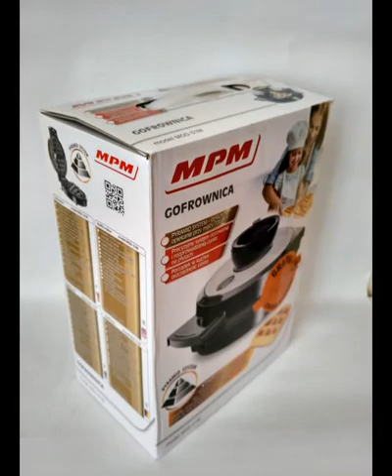Вафельница MPM MGO 31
Вафельница MPM MGO 31 с мощностью в 700 Вт.  Кардинально другой подход к заливке теста. Для этого есть специальный мерный стакан. Тесто делаем жидкой субстанцией и через специальную горловину заливаем в вафельницу, тесто равномерно растекается по всей поверхности благодаря специальное конструкцией форм.